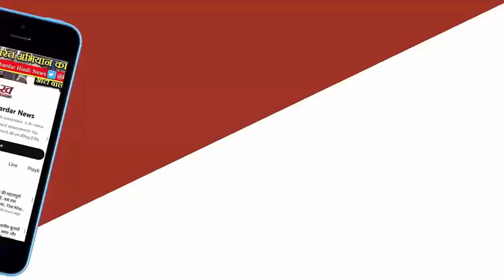PM बोले- कैदी को सिर पर बिठाकर नाच रही कांग्रेस Lalu पर तंज;Loksabha Election 2024|Pm Modi Live News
RJD चीफ लालू प्रसाद यादव ने कहा कि मुसलमानों को पूरा रिजर्वेशन मिलना चाहिए। लालू ने पीएम मोदी पर भी निशाना साधा। उन्होंने कहा कि पीएम मोदी संविधान और लोकतंत्र को खत्म करना चाहते हैं ये बात जनता समझ गई है। लालू मंगलवार को एमएलसी के शपथ ग्रहण में राजभवन पहुंचे थे, जहां उन्होंने ये बयान दिया।